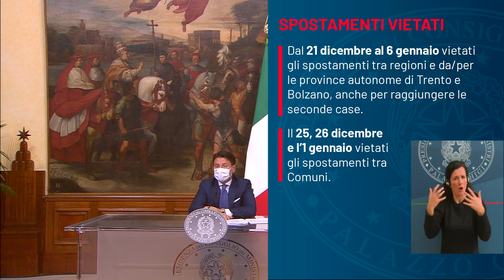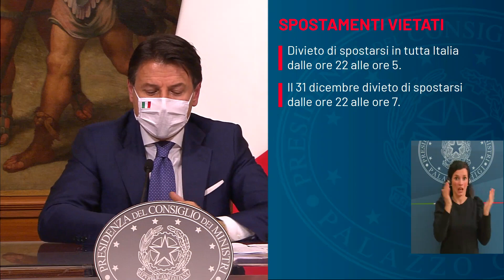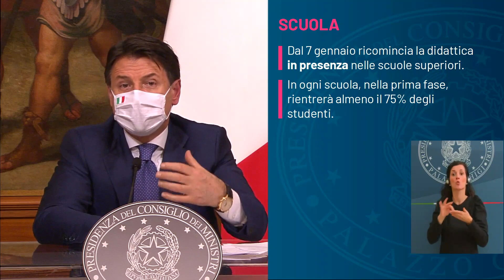Conte da Palazzo Chigi per illustrare le nuove misure per l'emergenza da Covid19 (03.12.20)